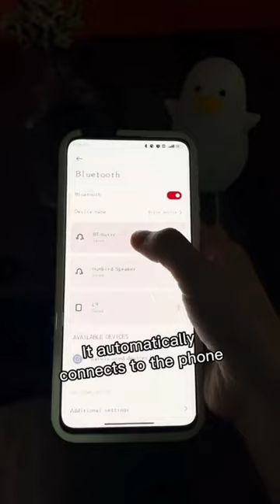$13! Bluetooth Sleeping Neckband Review 🌙😴 Must-Try Tech!